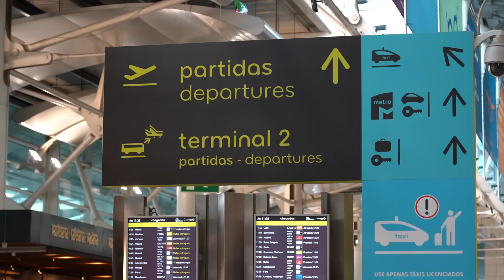Meeting Mourinho Behind The Scenes Vlog | Rio & Ste Travel To Portugal | UNSEEN BITS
Interviewing Jose Mourinho, what is it like? Rio Ferdinand and Stephen Howson talk on sitting down with Ex Manchester United and Real Madrid Manager Jose Mourinho, the man that went Head to Head with Pep Guardiola in the El Clasico! Today on Five we bring you a behind the scenes of our trip to Portugal and also an insight on interviewing arguably the biggest box office Manager, the unfiltered Jose Mourinho! What was his take on Manchester United and his time there? What were his thoughts on Ronaldo Nazzario during his time at Barcelona as the Assistant! Would Jose Mourinho have been a better fit to Manchester United in 2013 rather than David Moyes? What are his thoughts moving forward in his career, where does he see himself! Does he his drive get fulfilled within National Football?

0:00; - Intro
0:31; - Any Pre-interview nerves for Rio & Ste?
2:41; - José Mourinho is a great storyteller
4:05; - The impact Mourinho has on fans
5:44; - The Real Madrid v Barcelona pressure
7:23; - Could Mourinho have followed after Sir Alex Ferguson?
8:22; - Where next for José Mourinho?
9:49; - Outro